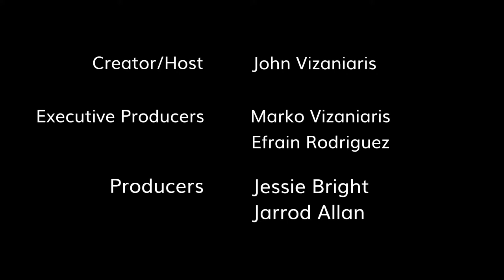Noah Segan, "Blood Relatives," is our Special Guest